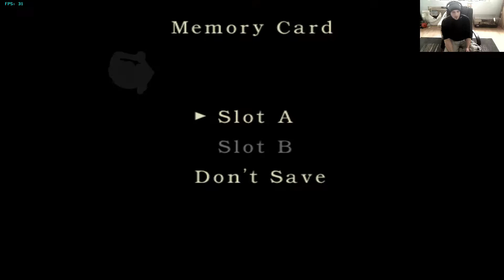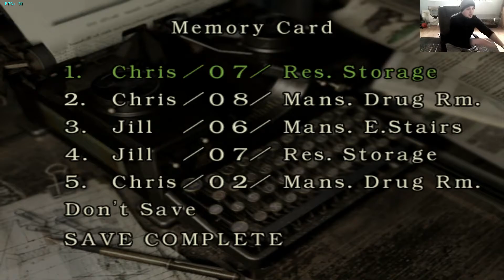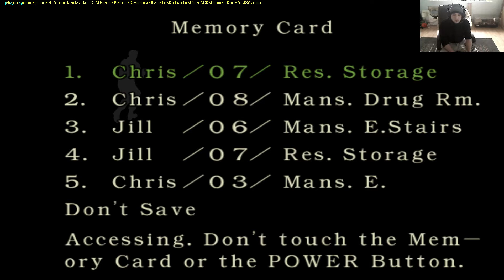Resident Evil Remake - Chris Playthrough German Commentary Pt. 1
Just played for fun!